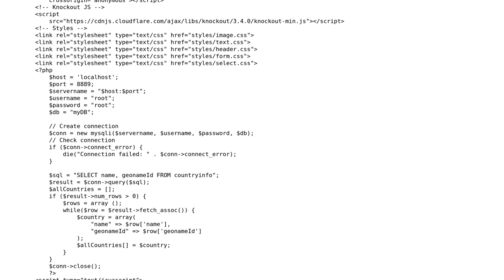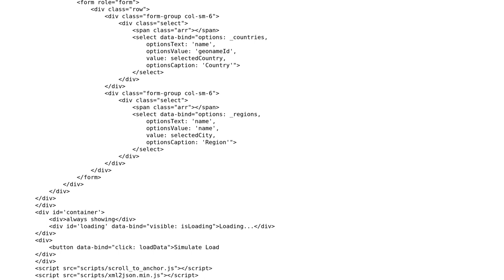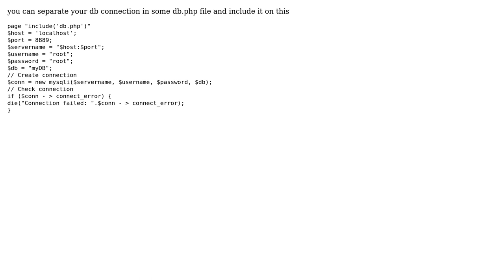Code Review: Home page (index.php) of a website for finding products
With thanks & praise to God, and with thanks to the many people who have made this project possible! | Content (except music & images) licensed under CC BY-SA | Music | Images & others | With thanks to user Manshoor Ahmad user BeniaminoBaggins user 200_success and the Stack Exchange Network Trademarks are property of their respective owners. You are responsible for your own actions.